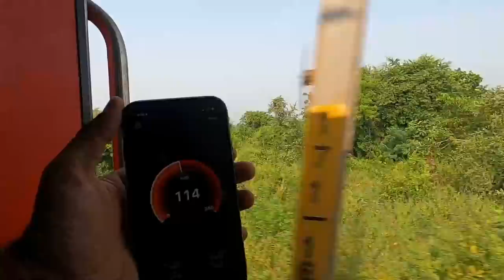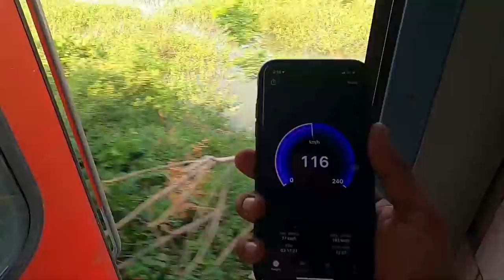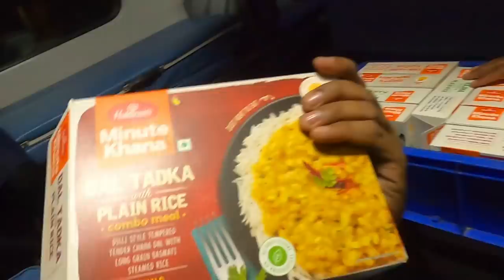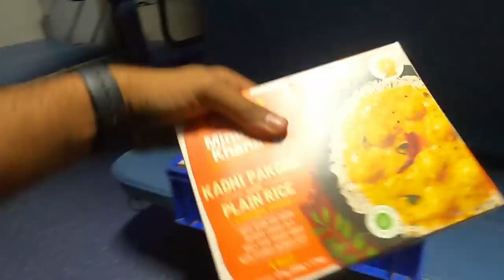Nagpur to Bangalore in Namma Rajdhani || Nagpur food review